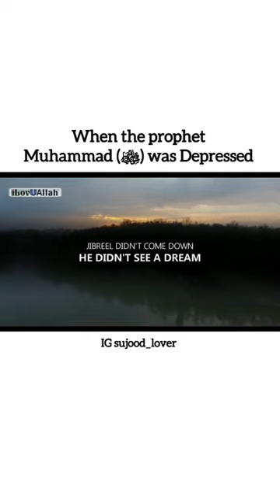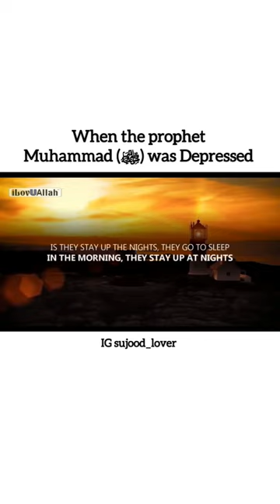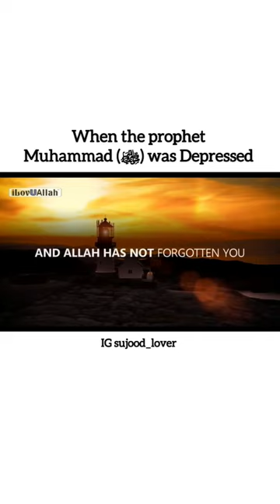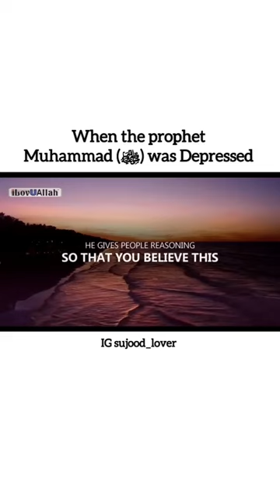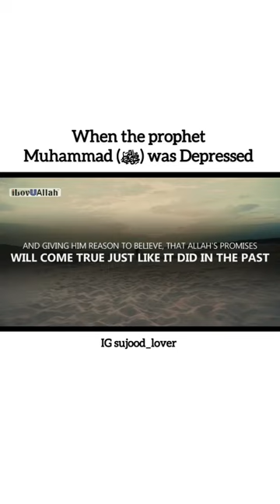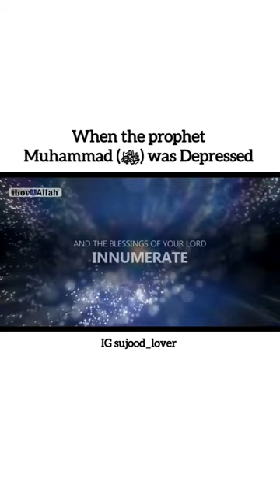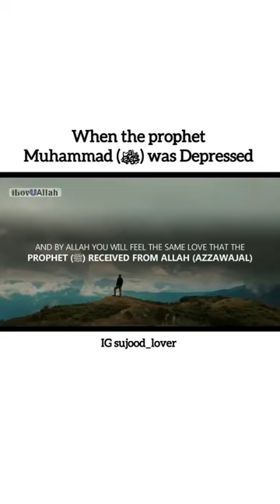POWERFUL|| SURAH-AD-DUHA|| when the prophet MUHAMMAD(SAW) was Depressed || powerful speech.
for most islamic post..